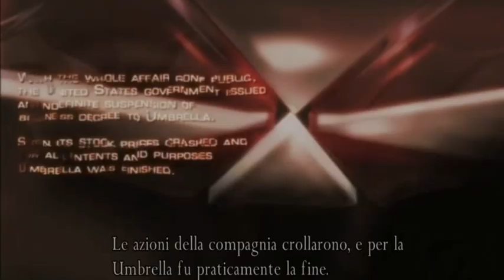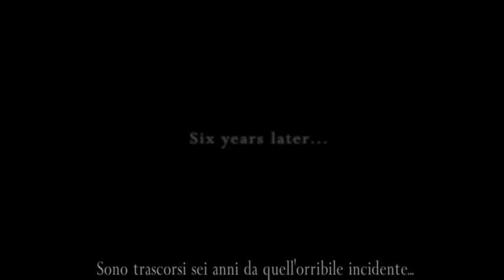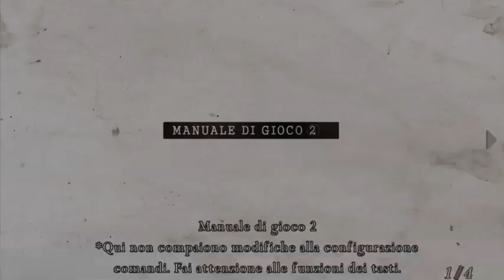Resident evil 4 01 Leon il presidente ha bisogno del tuo aiuto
Il gioco è ambientato nell'autunno del 2004. Leon Scott Kennedy, ex poliziotto sopravvissuto all'incidente di Raccoon City di sei anni prima, è ora un agente governativo incaricato di indagare sul rapimento di Ashley Graham, figlia del presidente degli Stati Uniti d'America[6].

I servizi segreti credono che il sequestro della ragazza sia avvenuto a causa di una fuga di informazioni riservate, che sono state fatte trapelare ai rapitori da un traditore dell'entourage governativo. Secondo l'intelligence, Ashley è stata deportata in Spagna, nei pressi del villaggio rurale di El Pueblo. Tuttavia, temendo una trappola, i servizi segreti decidono di inviare sul posto un solo agente, incaricato di confermare ogni sospetto in attesa di disposizioni: la scelta ricade su Leon Scott Kennedy, agente speciale del presidente.

Infatti dopo anni di addestramento nei corpi speciali dei marines[7], Leon era stato appena assegnato ai servizi segreti con l'incarico di guardia del corpo della figlia del presidente Graham. Tuttavia, Ashley venne rapita prima che Leon potesse iniziare il suo nuovo lavoro. L'agente si ritrova quindi a venire inviato in Europa dalla task-force anti rapimento per la sua prima missione svolta sotto il diretto controllo del presidente. A dargli delle direttive ci sarà Ingrid Hunnigan, agente che coordina le operazioni dei servizi segreti.

Leon viene accolto come un intruso dagli abitanti di El Pueblo i quali tenteranno di ucciderlo sin dal suo arrivo. All'apparenza le persone del posto sembrano normali uomini e donne, ma in realtà posseggono una resistenza sovrumana alle ferite ed un'elevata forza fisica. Si scoprirà che essi sono posseduti da un parassita noto come Las Plagas, che li ha trasformati in Los Ganados, esseri irrazionali guidati da un istinto selvaggio e primitivo che li porta a essere molto violenti e ad uccidere tutti i non infetti. Inoltre tali Ganados sono in grado di convivere tra di loro come in una comunità, potendo persino parlare ed interagire l'uno con l'altro, proprio come delle comuni persone. Ma a causa del parassita che posseggono sono incapaci di intendere e di volere e privi della consapevolezza delle efferatezze che commettono contro chiunque non sia infetto.

Inoltre, i Ganados fanno parte della setta dei "Los Illuminados", i terroristi che hanno organizzato il sequestro di Ashley. La setta ha infatti scoperto come controllare le Plagas e si è servita di questo temibile parassita per infettare tutti gli abitanti della regione di El Pueblo, costringendoli ad aderire al loro culto e a credere ciecamente ai loro dogmi. Il mandante del rapimento di Ashley è un certo Lord Osmund Saddler, leader indiscusso degli Illuminados e possessore della Plaga Leader (in grado di controllare tutti i comuni infetti). Egli è intenzionato a ricevere un forte riscatto dal governo statunitense con il quale intende armare e mobilitare un suo esercito formato da Ganados e altri mostri creati con le Plagas. Il suo obbiettivo è propagare l'infezione delle Plagas in tutto il mondo e assoggettarlo al suo volere. La setta Los Illuminados, infatti, oltre a chiedere un riscatto per il rilascio della ragazza, intende infettarla con il parassita e lasciare che sia lei, una volta tornata a casa sotto il loro controllo ad aiutarli a propagare l'infezione in America. In questo modo gli Illuminados sarebbero in grado di dare il via al loro piano di conquista del mondo prendendo possesso della potenza mondiale rappresentata dagli Stati Uniti.

Durante la missione anche a Leon verrà somministrata una Plaga dagli Illuminados. Tagliato fuori dalle comunicazioni con la sua base operativa in America, Leon dovrà affrontare l'intera setta da solo per portare a termine la sua missione: salvare la figlia del presidente. L'agente dovrà quindi fermare i piani di Saddler e portare in salvo Ashley, affrontando innumerevoli nemici e temibili mostri cercando al contempo di liberare sia la ragazza che se stesso dall'infezione parassitaria.

La storia del gioco è divisa in sei capitoli, che vengono indicati come 5 capitoli più il sesto e ultimo, indicato come "Capitolo Finale". Questi a loro volta, si dividono in più parti.